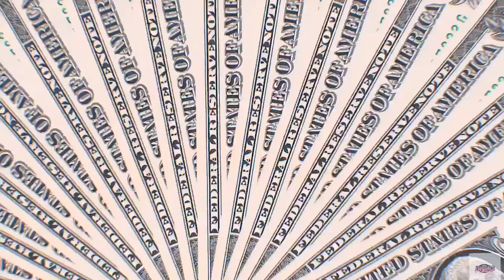NEW YOUTUBER GET TO KNOW ME TAG 2020/2021 | IAMTIERRASHAREE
Sorry for the sound. I was trying something new and clearly it didn’t work😩

HEY BABES & WELCOME BACK! THEY BABES & WELCOME BACK! TODAY'S VIDEO IS GOING TO BE A GET TO KNOW ME TAG SINCE I AM A NEW YOUTUBER SO THAT YOU GUYS CAN GET TO KNOW ME A LITTLE BIT BETTER.

WANNA COLLAB?
P E R S O N A L I N F O
AGE:26
What do I use to film: iPhone 11
What I use to edit: iMovie

Shein Haul
VIDEO IS GOING TO BE A BRIEF Q&A SO THAT YOU GUYS CAN GET TO KNOW ME A LITTLE BIT BETTER.

WANNA COLLAB?